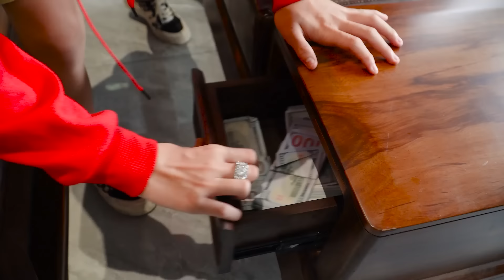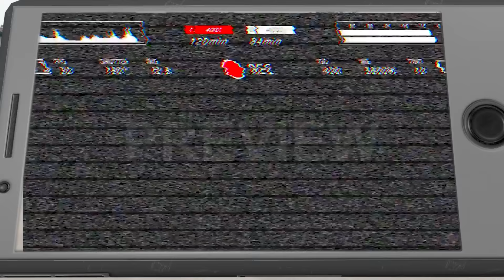Rescue SUPERHEROES SHE HULK Family & SPIDER GIRL, WONDER WOMAN PREGNANT | LIVE ACTION STORY